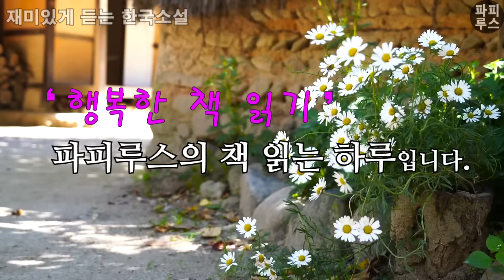엄마와 함께 사는 이 아파트 빚을 갚고 나면 나는 갈 데 없는 노처녀가 되겠지? [다리] 유덕희 단편소설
00:00:00 책소개
00:01:27 본문 읽기
01:11:30 파피루스의 아주 주관적인 감상평